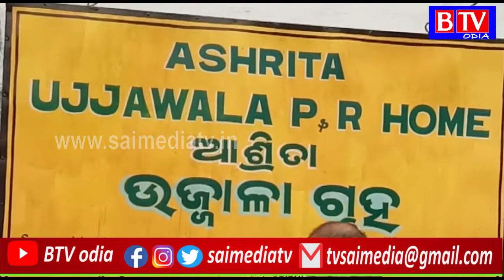Tarbha : ଆଶ୍ରିତା ଉଜ୍ବାଳା ଗୃହରୁ ପାଂଚଜଣ ଅନ୍ତେବାସୀ ଫେରାର//BTV odia//